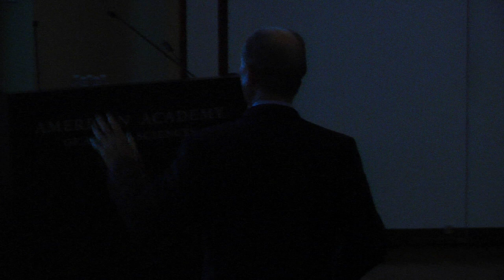Presentation - 2011th Stated Meeting - Robert D. Ballard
On October 12, 2014, as part of the Academy’s 2014 Induction weekend program, Robert D. Ballard (President, Ocean Exploration Trust; Director, Center for Ocean Exploration; and Professor of Oceanography, University of Rhode Island Graduate School of Oceanography) told the story of his passionate career in ocean exploration. He also discussed the educational initiatives he has created to engage a new generation of scientists.